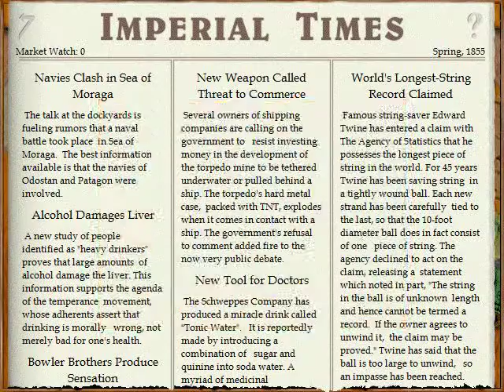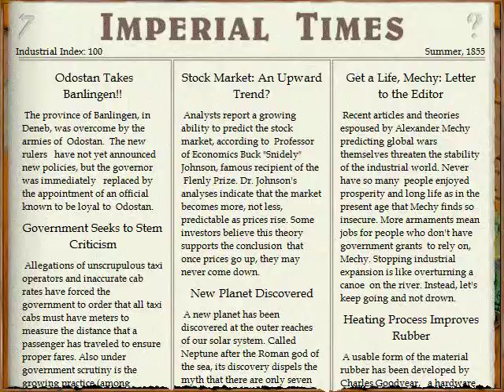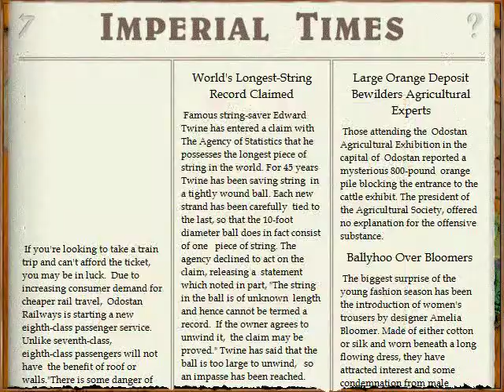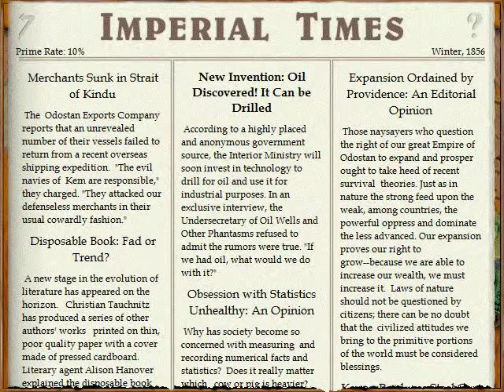Lets Play Imperialism - Abstimmung zum Herrscher der Welt (deutsch) part033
Abstimmung zum Herrscher. Werden wir das Spiel beenden?